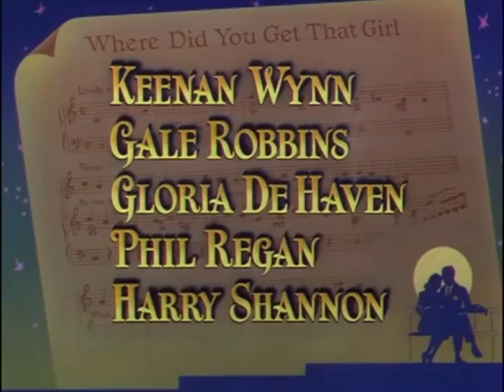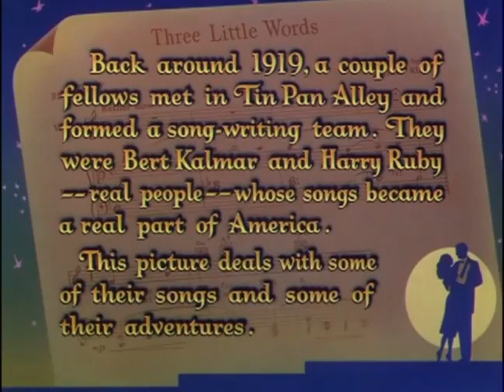Three Little Words 1950 title sequence